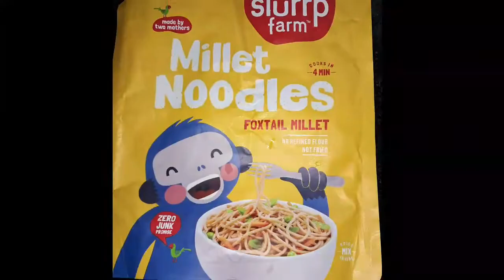Foxtail Millet Noodles | Healthy and Simple Recipe.